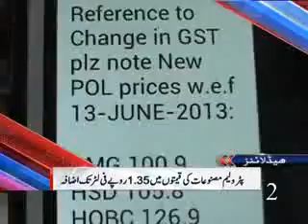Dunya News Headlines 13-06-2013 20:00: PM